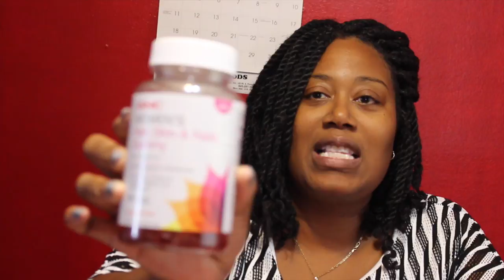MY DAILY VITAMINS & SUPPLEMENTS| Jackie1113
Today's video is all about the vitamins and supplements I take for my over health and weight loss.  Thank ya kindly!

❤︎ SATURDAY - WEIGHT LOSS JOURNEY & DIY VIDEOS